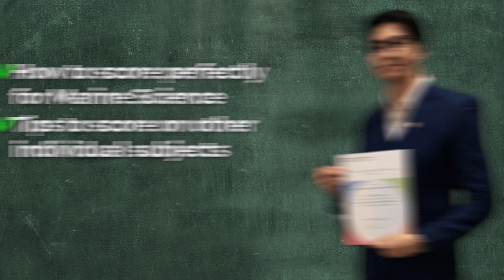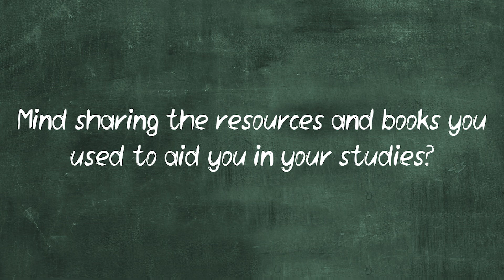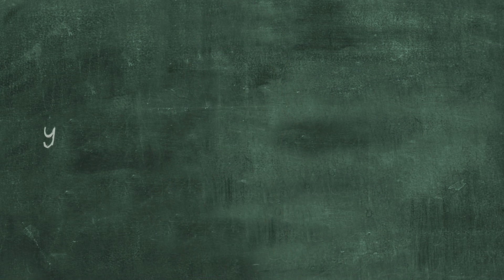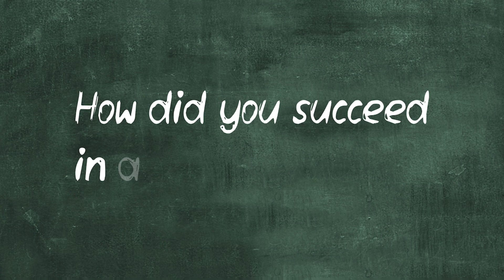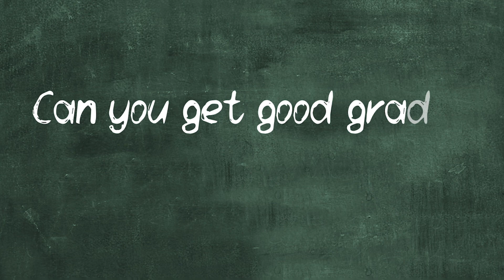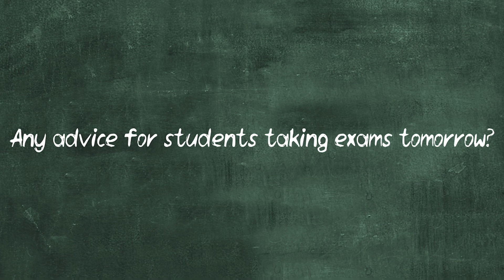How I Got Top In The World for A-level Marine Science + 3A* 1A ? | A-level Study Tips + Advice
🎓🧞‍♂️Time stamps
00:26 - Introduction of the speaker
01:07 - How to score Marine Science + resources and books
02:32 - Marine Science note taking
03:12 - Last minute tips
05:13 - Study style
06:00 - Tips for Biology, Chemistry and Maths
06: 57 - Advice for people aiming for A*s
07:38 - Tips for people who are having exams tomorrow

🎓🧞‍♂️About GenieUs Hub
Hello Geniuses! GenieUs Hub is an informative and interactive channel which is dedicated to aid A-level students and teachers, with related contents ranging from past year questions solving to university application process.
There will always be something we can learn from people. In this series, Genie will invite students to share their study tips and university application tips.

Jibril has achieved Top in the World Award for A-level Marine Science in both 2018 and 2019. He has also managed to score 3A*1A in his A level results. Here's his subject combination: Marine Science, Biology, Chemistry, Mathematics.

🎓🧞‍♂️A-level Tutorial by Topics Series

🎓🧞‍♂️For educators, student speakers, editors and animators that are interested to join the team.

🎓🧞‍♂️ Social medias for updates on our businesses and projects